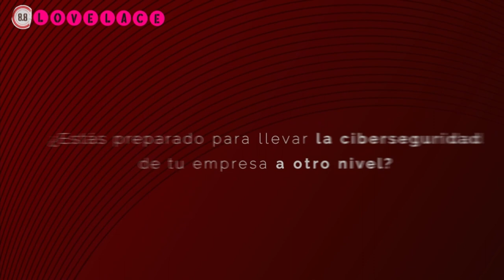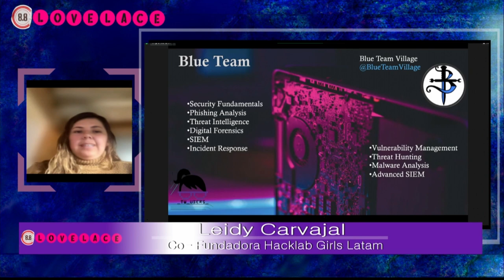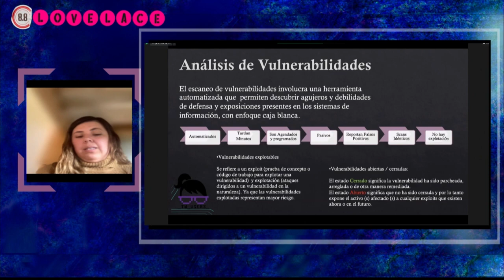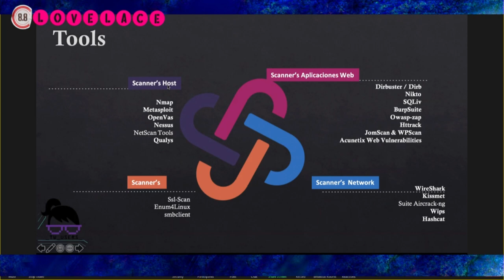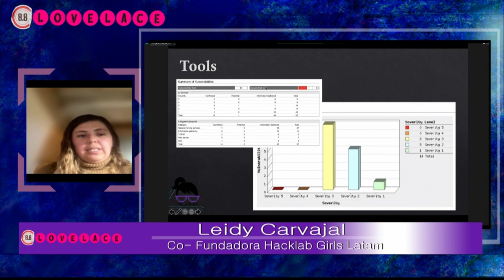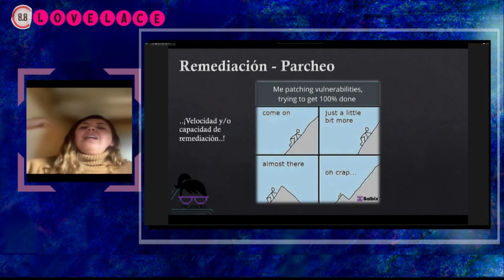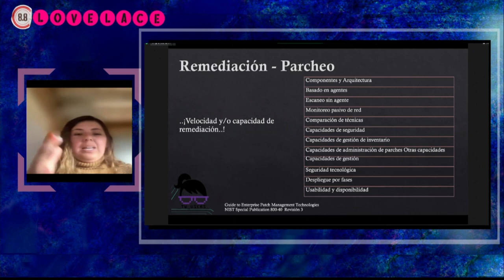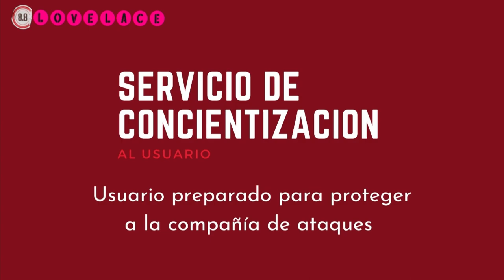Análisis de Vulnerabilidades de lo técnico a lo táctico - LEIDY CARVAJAL